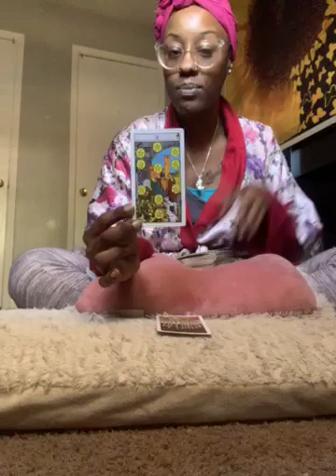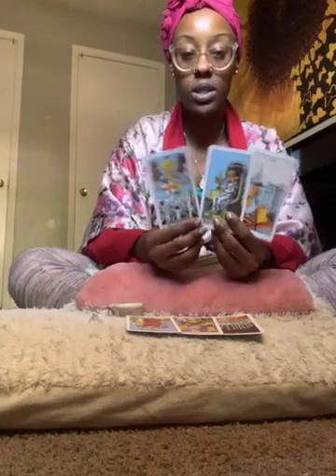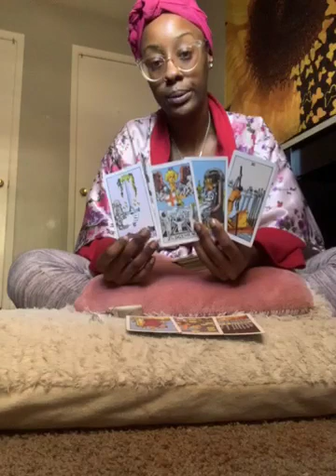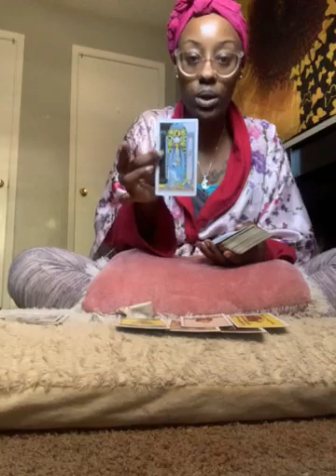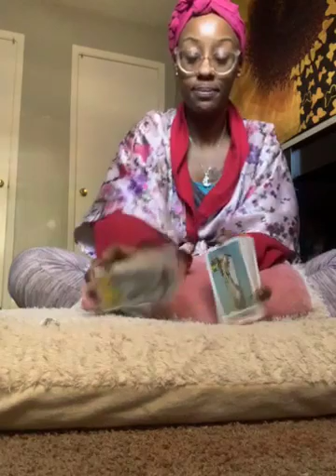End of the read detail clarification on the messages delivering